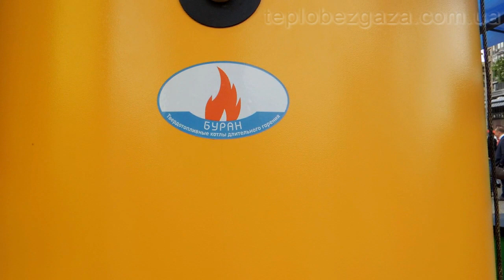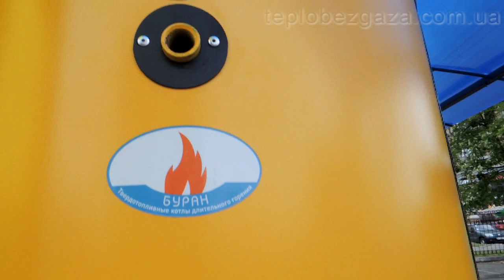Твердотоп Буран 36 часов на дровах Тепло Без Газа - 10 лет опыта копия STROPUVA Сandle Liepsnele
Котлы длительного горения Буран
Инновационные котлы верхнего принципа горения. Запатентованная разработка Дзензелевского котлостроительного завода. Не имеет аналогов среди других производителей котлов длительного горения по типу «свечи».

Котлы Буран – выбор № 1 среди монтажных организаций и инсталляторов в Украине. Продуманная до мелочей конструкция теплообменника, длительность работы, современный дизайн, простота использования, качественное изготовление – обеспечили только позитивные отзывы потребителей котлов.
5 аргументов почему Буран:

    Наличие средней загрузочной двери для плотной укладки топлива;
    Опускающаяся к самому низу камера подогрева, открывающая доступ до дымовых каналов;
    Форма механизма распределяющего воздух – сжигает любое топливо;
    Система подачи воздуха, выполненная с нержавейки;
    Теплообменник сталь 4 миллиметра.

Купить котлы Буран по выгодной цене можно у нас со склада в городе Киеве, или заказать бесплатную доставку в другие регионы Украины.